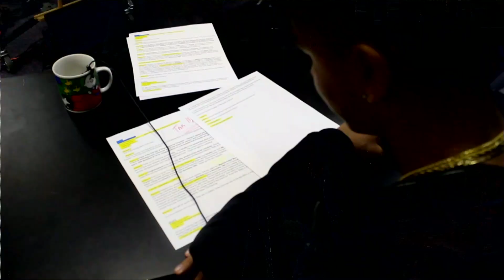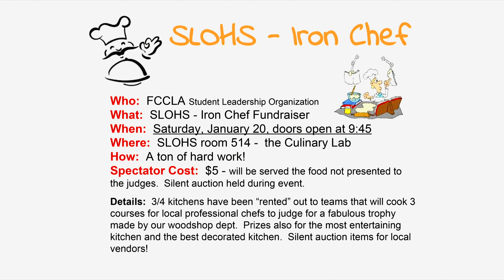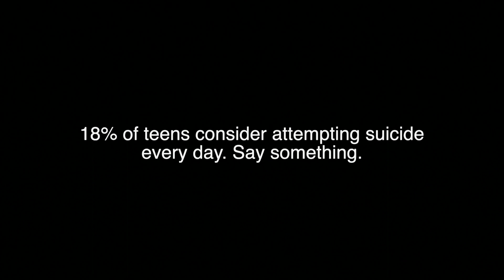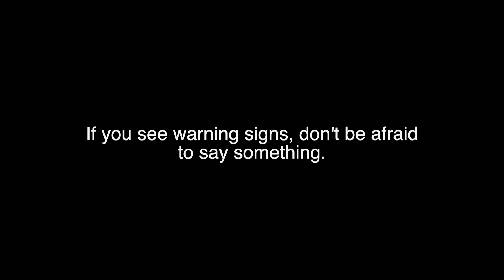TNN 2 22 2019